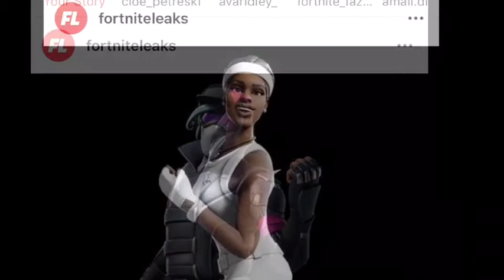Leaked fortnite skins (14 days of summer)